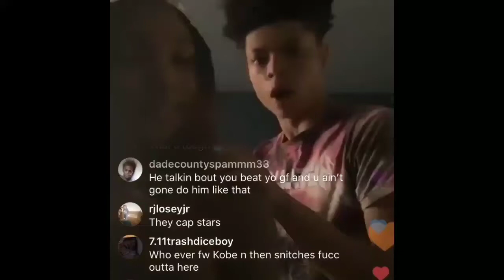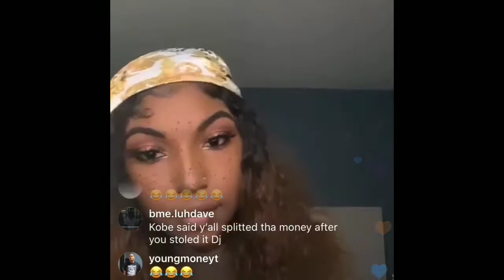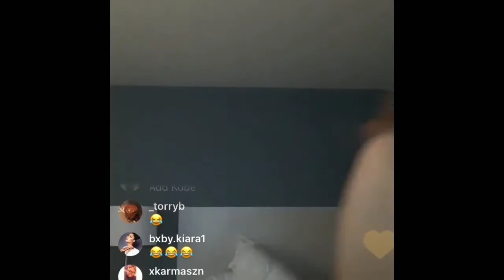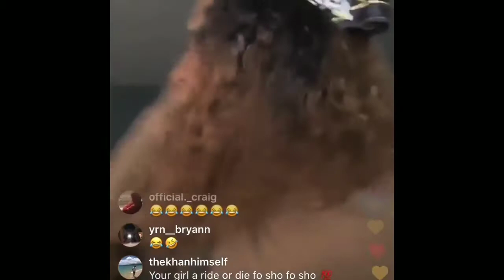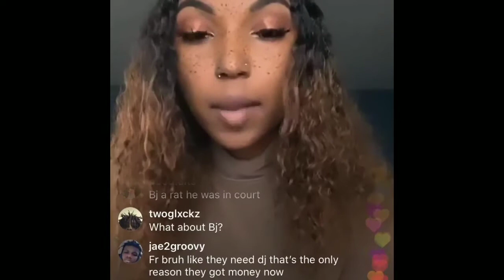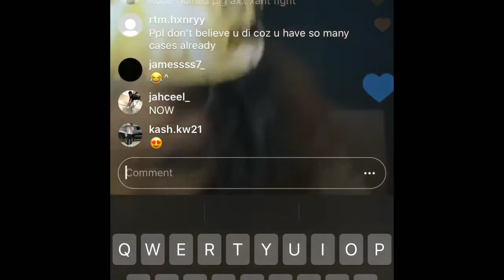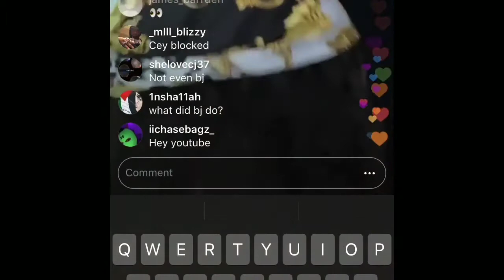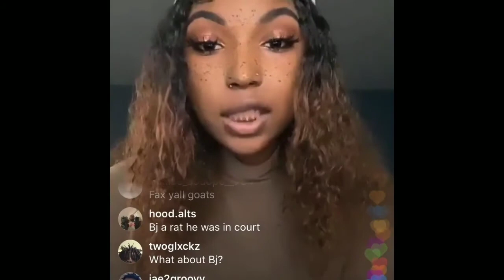Kobe fight Yrndj on his girl live!!😂😂